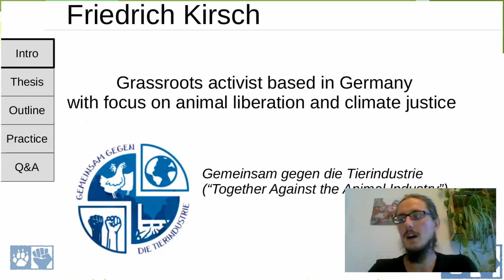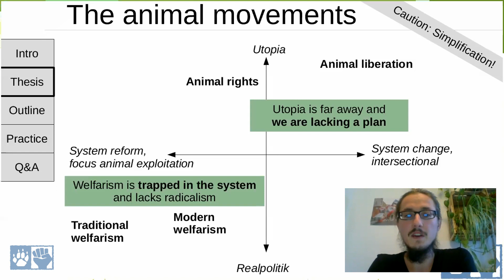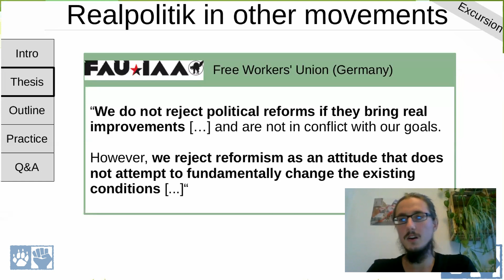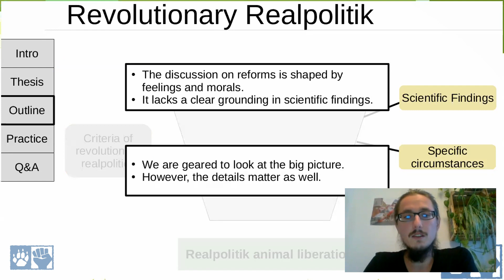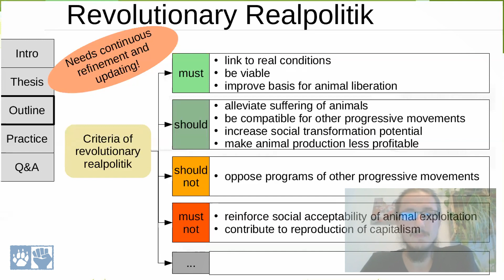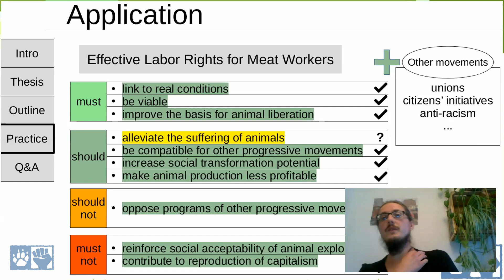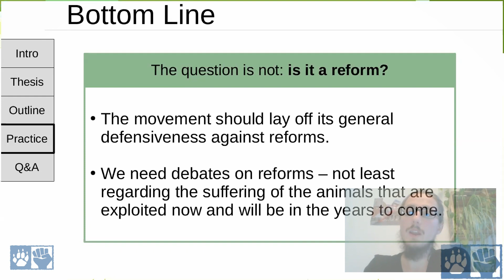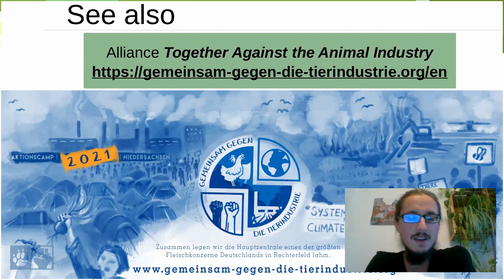Exit animal production - Friedrich Kirsch [IARC2020]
Revolutionary pragmatism beyond the shutdown of all slaughterhouses.

The corona pandemic has catapulted the animal industry into the public eye. Governmental tightening measures are being introduced, such as the abolition of crate stands and the ban of subcontracting in slaughterhouses in Germany. The animal rights movement is usually skeptical about such reforms, as they do not fundamentally question the exploitation of animals.

However, the current balance of power unfortunately does not suggest that all slaughterhouses will be closed down in the foreseeable future – and certainly not immediately at one stroke. That is why real-political measures are indispensable, which in the short term reduce the continuing exploitation and at the same time make the closure of all slaughterhouses more achievable in the medium to long term.

In this talk, we discuss why the animal rights movement should not rest on maximum demands and what criteria for a revolutionary realpolitik against the animal industry could look like.